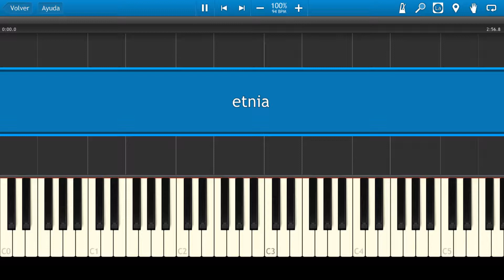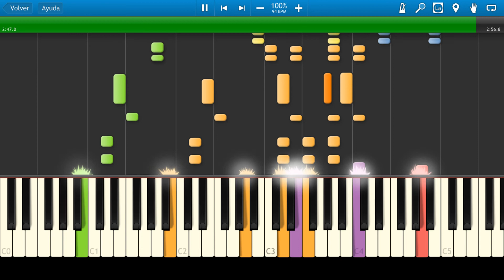El Grupo Niche / Etnia / Piano Tutorial